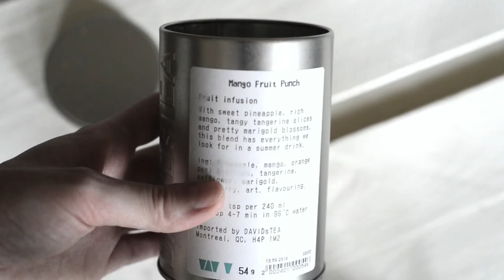July Favourites | hell0yellow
here are my july favourites!